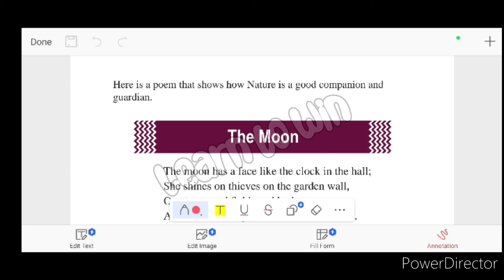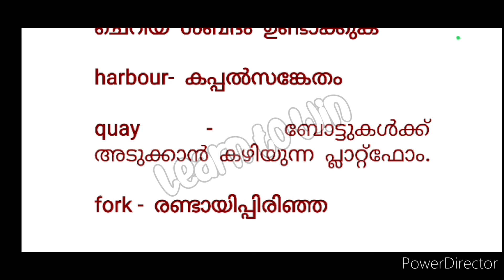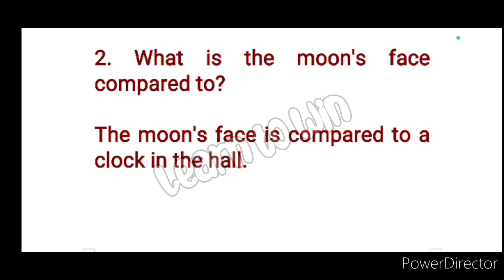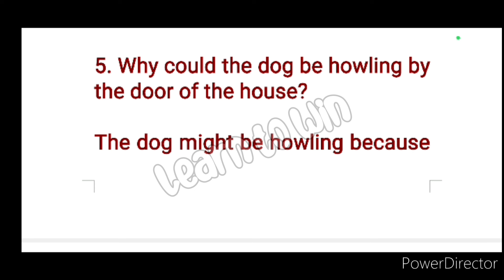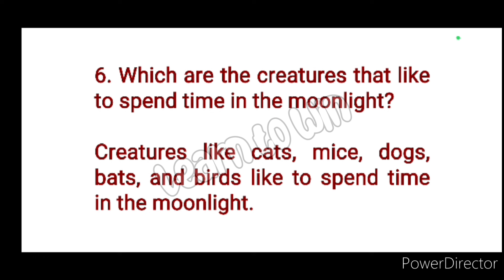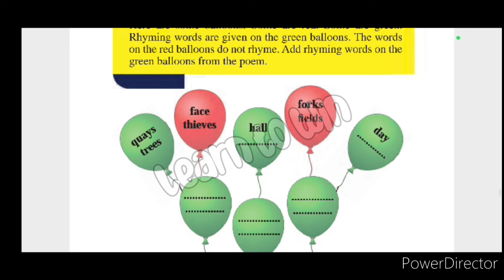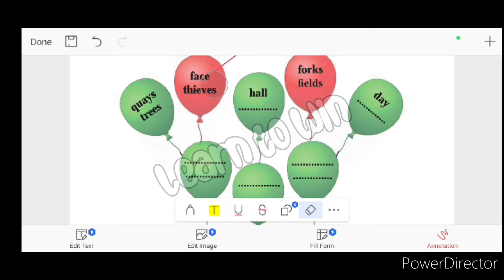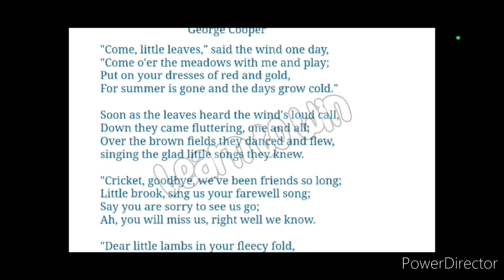Class 5 English The Moon Question Answer and Activity l The moon activity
Class 5 English The Moon Question Answer and Activity scert 2024 english